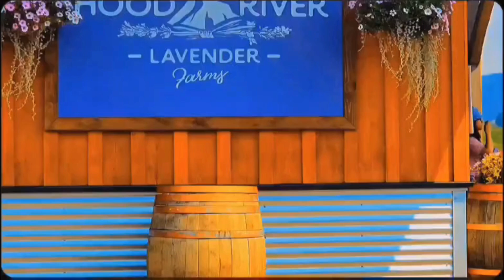Lavender Farms | Portland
Hood River Lavender Farms | Portland

📍3823 Fletcher Dr, Hood River, OR 97031

🌾 Lavender Fields: Explore the beautiful lavender fields at Hood River Lavender Farms, known for their stunning blooms and vibrant colors.
📸 Photo Opportunities: Capture the picturesque landscape with rows of blooming lavender against a backdrop of the Columbia River Gorge.
🌿 Farm Experience: Enjoy a relaxing stroll through the fields
🌸 Seasonal Beauty: Visit during the blooming season for the fullest and most fragrant experience.
🛒 Local Products: Discover lavender-based products and souvenirs available for purchase at the farm's shop.